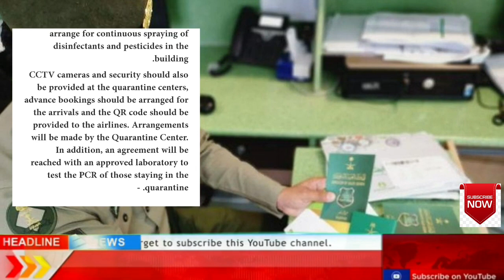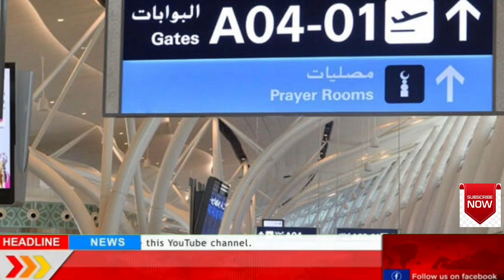Pakistan to Saudi Arabia Direct Flights Will Start Soon | Jawazat Latest News About Iqama Renew